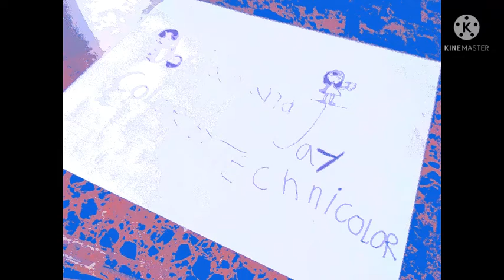Josiah and Jay prank Ollie and moon/grounded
color by Technicolor
Cinemascope